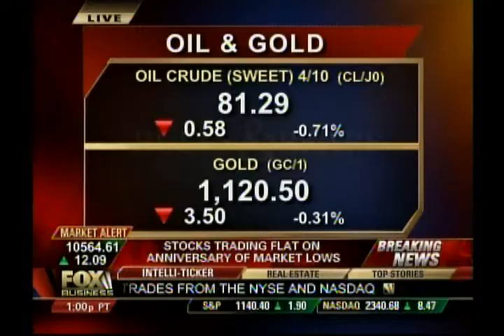CEO of John Thomas Financial Thomas Belesis - Should Greece be Giving the U.S. Investing Advice?